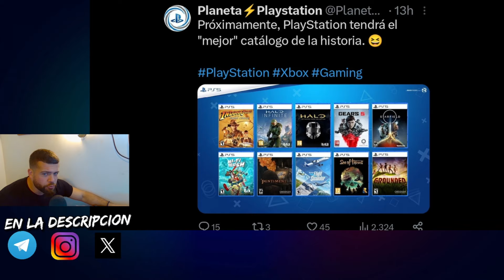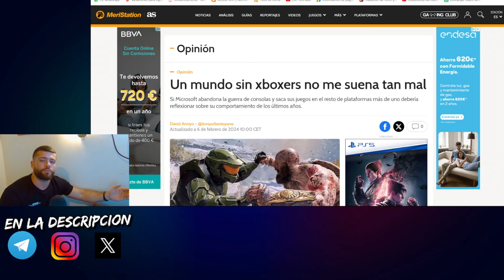UN MUNDO SIN XBOXERS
UN MUNDO SIN XBOXERS Y LA LOCURA QUE ESDTA HABIENDO CON LOS EXCLUSIVOS DE XBOX
GTA6

🍌COSITAS😏👇🏼🍌

🎮 GAMETARG: FRUTITA#4515